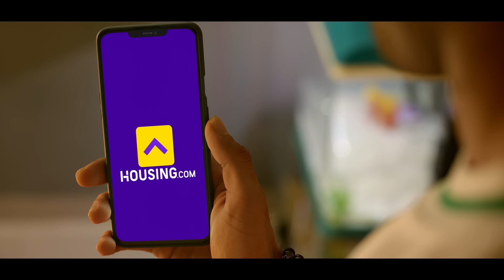Housing.com: Parr...se Perfect | Party Hard or Party Hardly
Catch our latest Ad featuring two youngsters looking for a place they dream of partying hard until "PARR" comes knocking.

For the smallest of PARR, download the Housing.com App